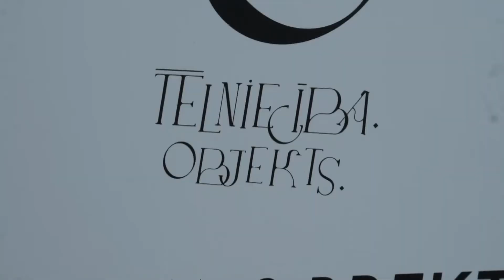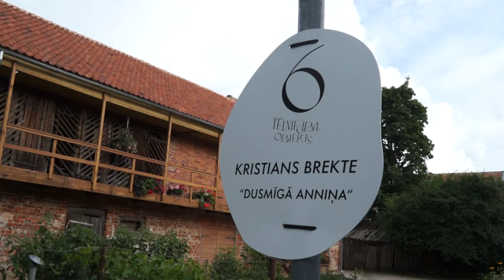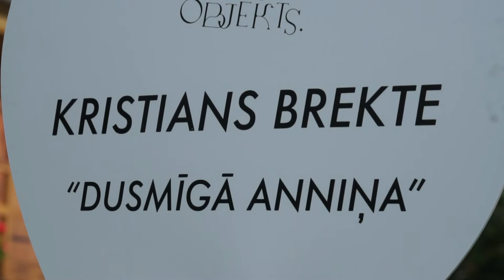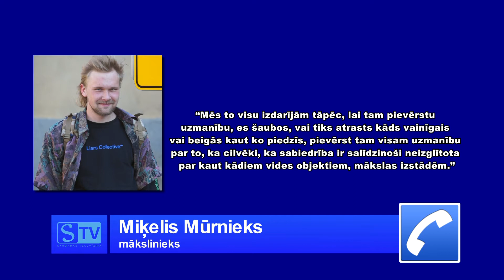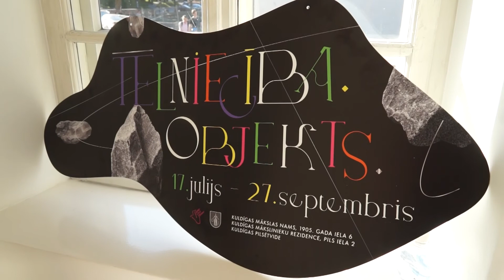Izstāde “Tēlniecība. Objekts.” Kuldīgā raisa diskusijas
Kā izprast laikmetīgo mākslu, vai māksla var provocēt, vai provokācija ir tikai pašmērķis un kā sadzīvot ar mākslu pilsētvidē – šie ir jautājumi, kas kļuvuši aktuāli Kuldīgā pēc izstādes “Tēlniecība. Objekts” atklāšanas. Kopš tā brīža ir pagājis aptuveni mēnesis, bet viens no mākslas darbiem ir pazudis, viens sabojāts tā, ka bijis jādemontē, viens bojāts. Vairāk stāsta Skrundas TV.